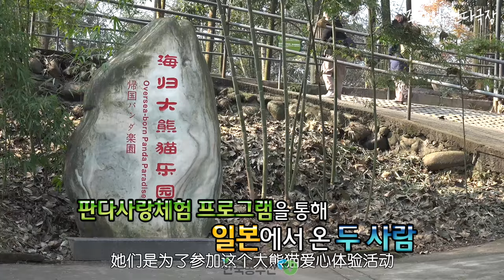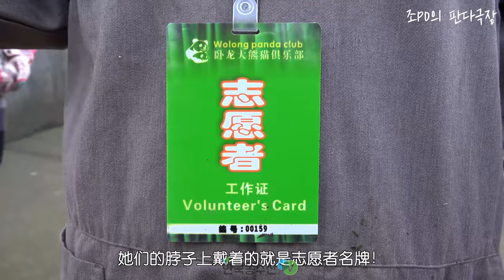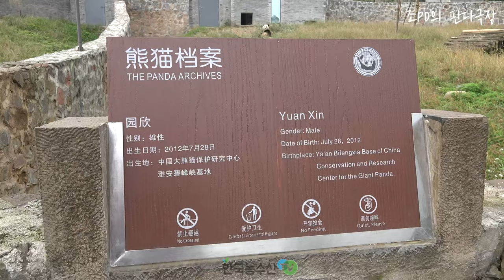[PandaTV] 푸바오 아부지 러바오(윈신) 어린시절 양아버지가 있었다?? 최초공개!!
푸바오 어무이 아버지 어린시절 이야기 "나는 판다입니다"가

일본에서 판다를 만나려면 동물원에 가야하고 가까이서는 판다를 만날 수 없다고 한다
좀 더 가까이에서 너무나 판다를 만나고 싶어진 일본인들은 돈을 모아 중국의 쓰촨성 판다기지로 판다 사육사 체험을 하러 가기 시작했다
9년전에 일본인들의 판다 사육사 체험과 윈신(러바오)의 양아버지를  만난
이야기를 판다PD가 들려드립니다